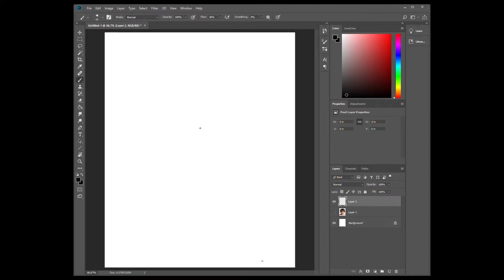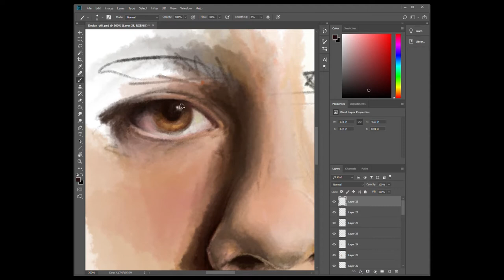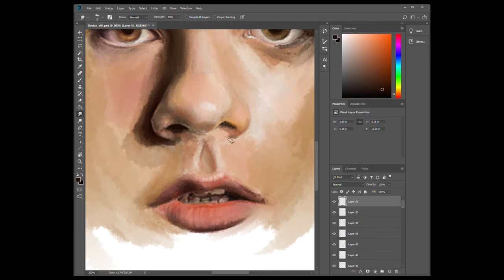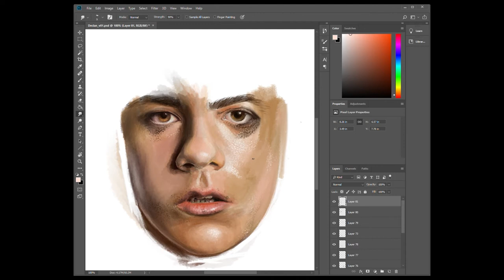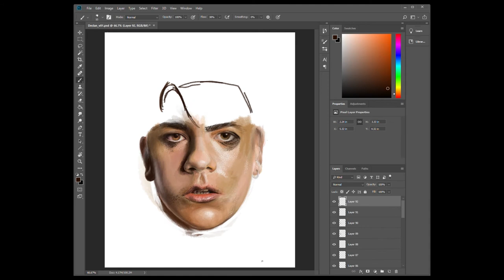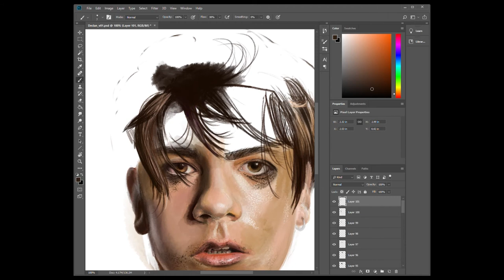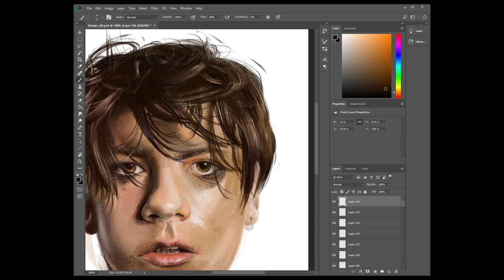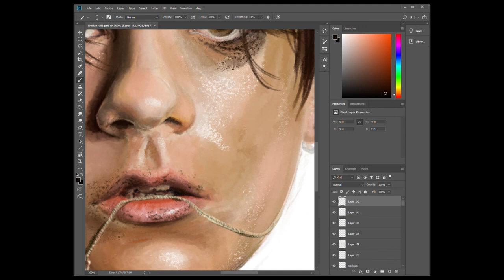DECLAN MCKENNA REALISTIC SPEED PAINTING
I still have no idea what this channel is totally going to consist of, so I'm trying a bit of everything.
Anyway - here's a speed paint I did of Declan McKenna.
Might end up doing more of these in the future! Can't decide if I want to combine them with story times or not though.